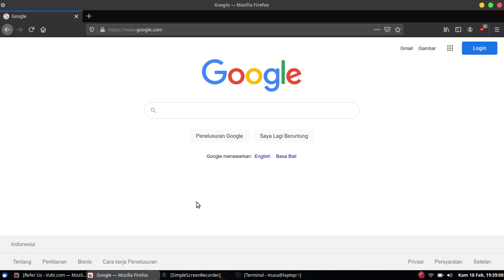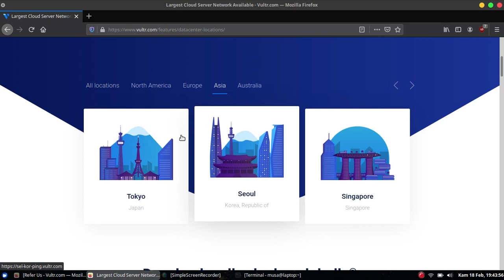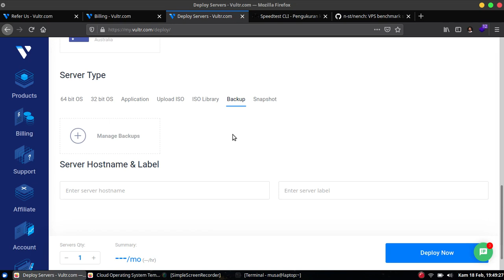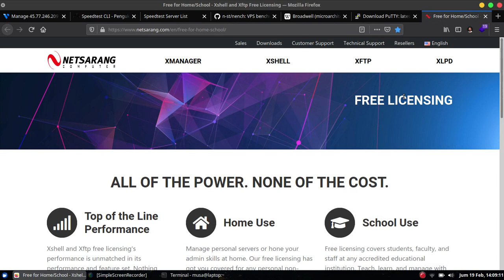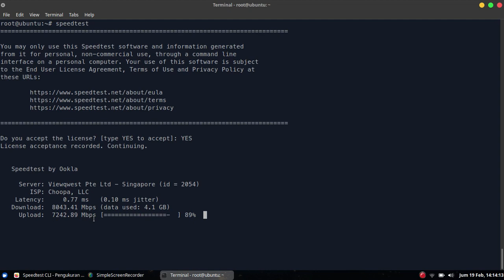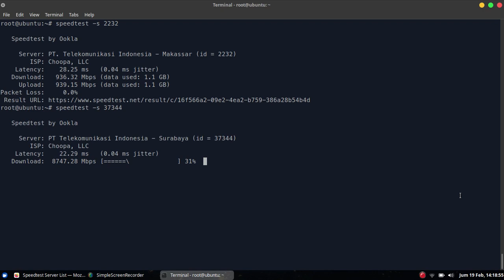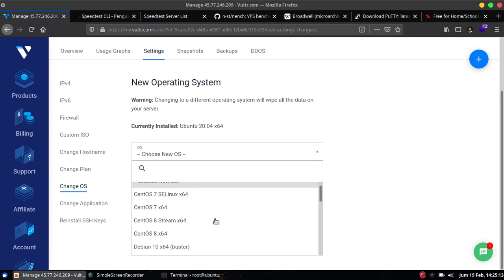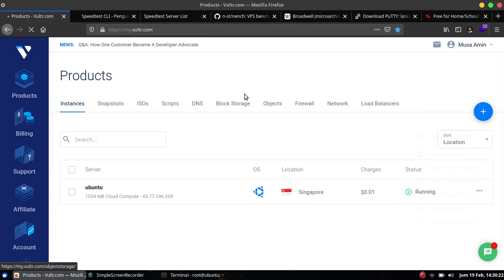Review VPS Vultr • Gratis Saldo $100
Fitur dan cara membuat VPS di Vultr